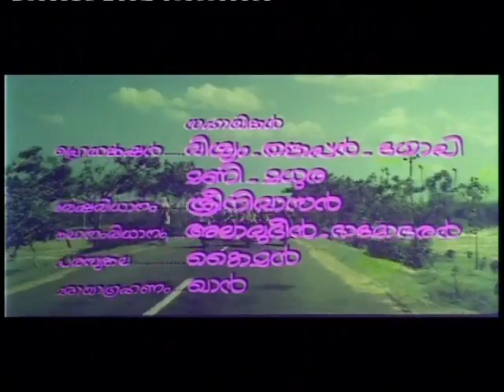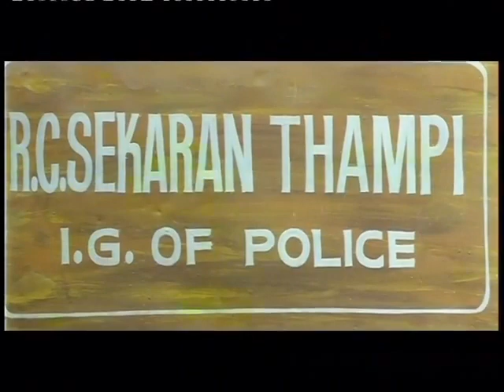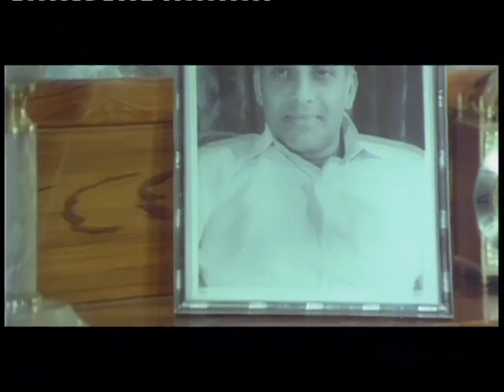Kodunkattu Classic Malayalam Movie Mammootty, Madhu, Prem Nazeer